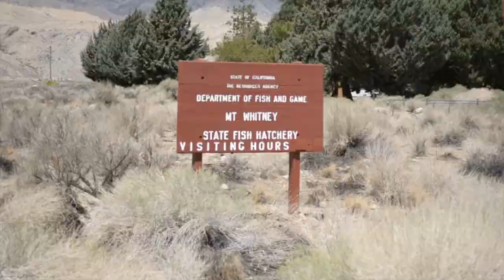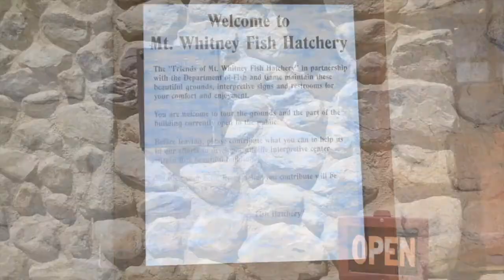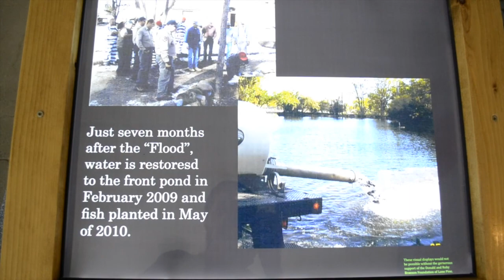Mount Whitney Fish Hatchery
Blake Storie and Justin Martens
go to Mammoth, CA. On the way back
they stopped at the Mount Whitney Fish Hatchery